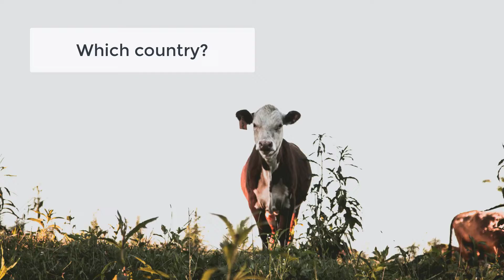Choosing your PhD advisor.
Choosing your doctoral advisor is one of the most important decisions you'll make. Here's how to go about it and what to consider.

0:00 The decision tree
0:35 What are the questions you find really exciting
1:02 Map these questions to PIs and labs: the pool of possibility
1:55 Which country is an option? where do you want to go?
2:44 What is the reputation of the lab and the PI?
5:22 Now you make first contact with the lab(s)
6:36 Don't skip the next step: do your detail work on the lab and the PI
9:28 Wrap-up and recall the importance of your advisor! and don't do what I did! :)